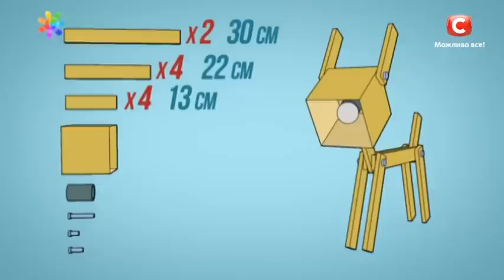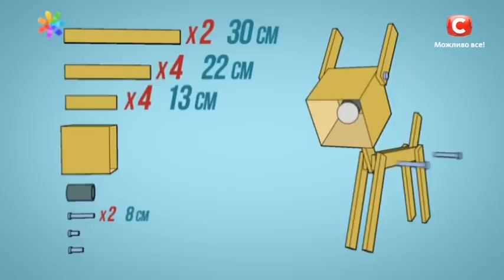Лампа-собака своими руками, которую сделает ребенок! – Все буде добре. Выпуск 884 от 22.09.16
Хотите чтобы у вашего  ребенка была уникальная дизайнерская лампа-собака? Сэкономьте деньги и сделайте ее своими руками. Ольга Волкова расскажет и научит участницу МастерШеф Дети Настю Вороную  — как смастерить стильную лампу в четыре раза дешевле, чем в магазине!